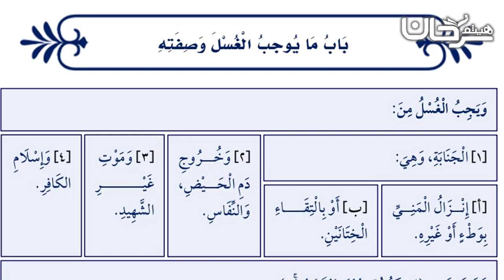73/20 باب ما يوجب الغسل وصفته.